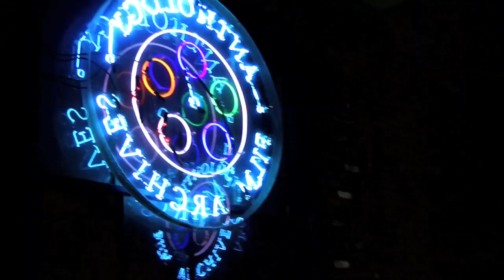Filmmaker Profile: Nira Burstein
Nira talks with Eric about her film "The Light House".